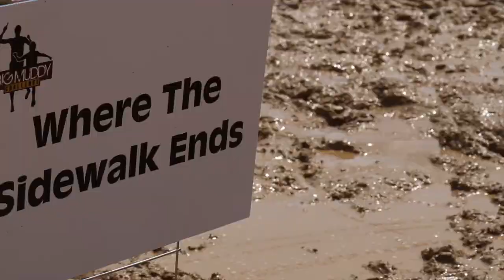Big Muddy Challenge, Fredericksburg, VA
- Fredericksburg, VA - June 7, 2014

The Big Muddy Challenge is an event series designed for children and adults to share the adventure race experience.  Families and friends (ages six and older) utilize each-others strengths and spirits to reach the finish line. BMC participants navigate age appropriate obstacles in our "race" themed event.  How fast you finish matters, kinda, but not as much as how you tackle the course.